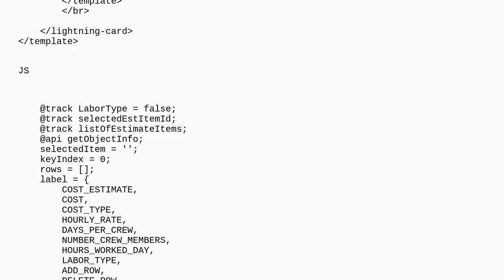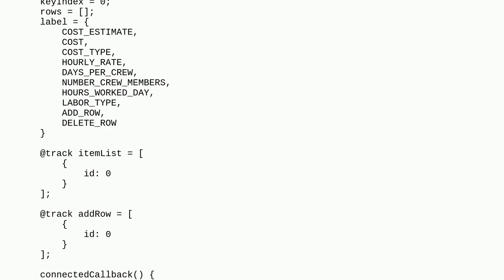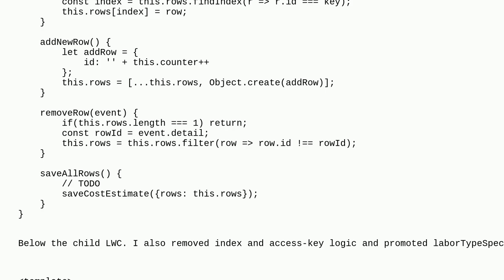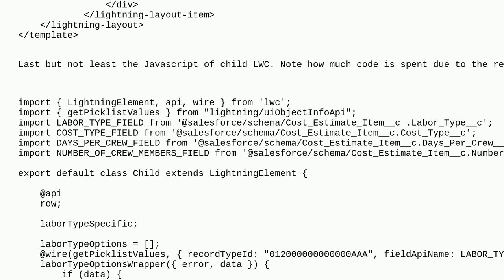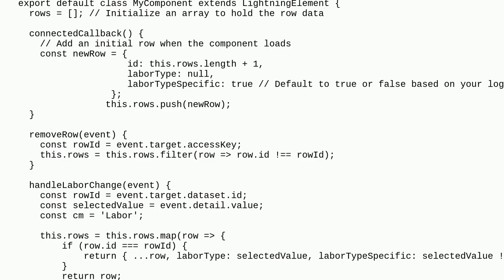Salesforce: LWC render logic resetting previous records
LWC render logic resetting previous records

A special thanks goes out to the community

  template javascript iteration lightning-web-components